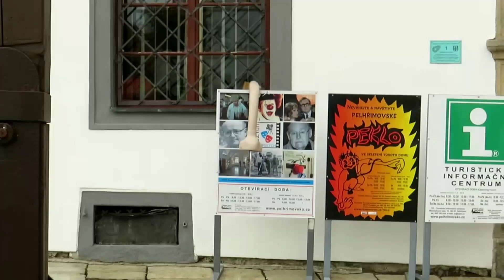Nos 👃 princezny Bosany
Nos princezny Bosany, z pohádky Tři veteráni, na návštěvě Pelhřimova 👃 Nos uvidíte v létě u Síně Lipských - Masarykovo náměstí v Pelhřimově. Natočeno 16. července 2019.